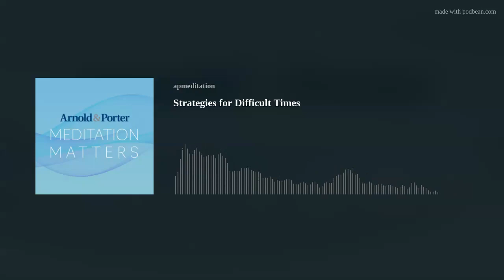Strategies for Difficult Times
Today’s podcast will focus on using meditation to deal with difficult times.